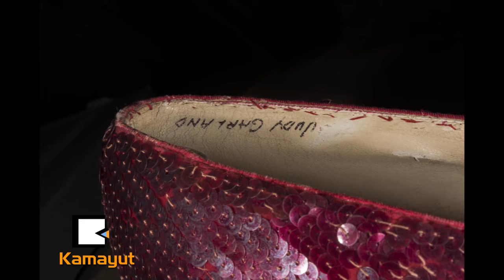ေပ်ာက္ဆံုးေနတဲ့ ပတၱျမားဖိနပ္ ျပန္ေတြ႔ၿပီ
The Wizard of Oz ႐ုပ္ရွင္ဇာတ္ကားထဲ ထည့္သြင္းသံုးခဲ့တဲ့ ပတၱျမားဖိနပ္တစ္ရံဟာ အေမရိကန္ျပည္ ေထာင္စု မင္နီဆိုးတားျပတိုက္ကေန အခိုးခံခဲ႔ရၿပီးေနာက္ လူတစ္ေယာက္က ဖိနပ္ကို အာမခံထားသူထံ ခ်ဥ္းကပ္ၿပီး သူျပန္ရေအာင္ လုပ္ေပးမယ္လို႔ ေျပာၿပီးတဲ့ေနာက္ ျပန္ရခဲ့ပါၿပီ။